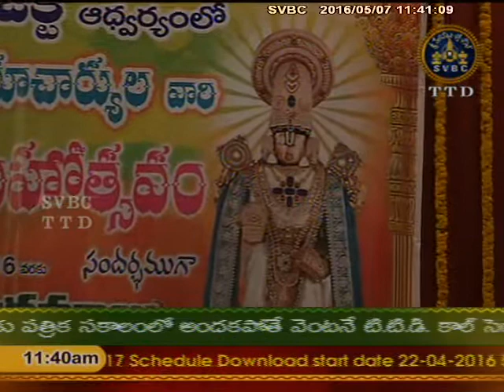SVBC TTD-Annamayyavinnapalu Ep 04 07-05-16